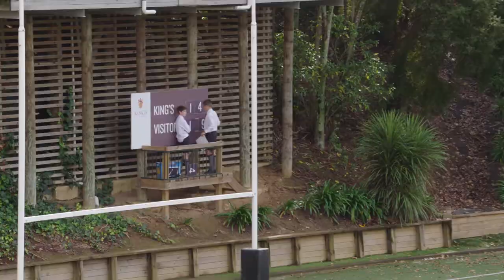Kings v Southwell 2022 Full Game w Interviews